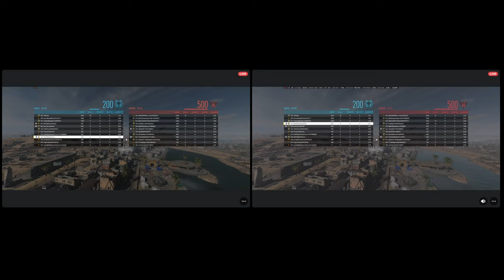Late Night Line Up - Episode 9